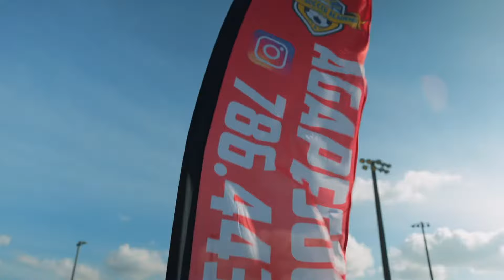Welcome to Agape Soccer!